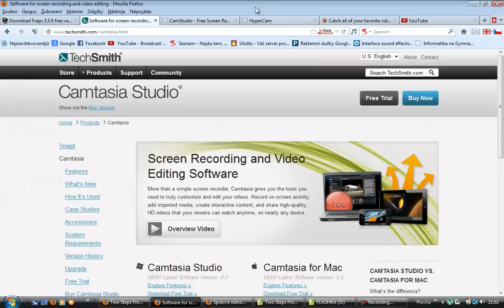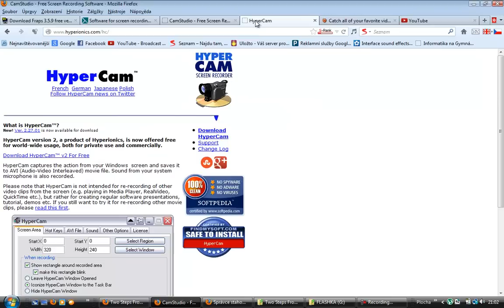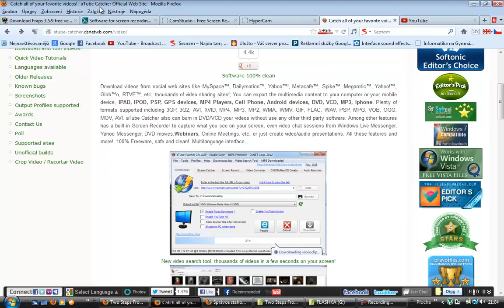CZTUTORIÁL - Jak nahrát obrazovku ?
Tip na 5 programů,které slouží k nahrávání obrazovky...